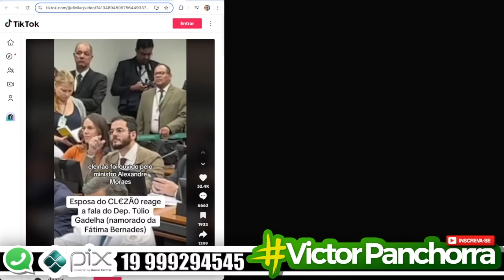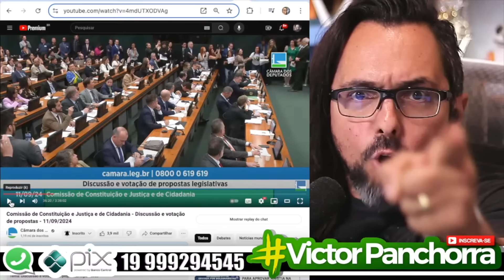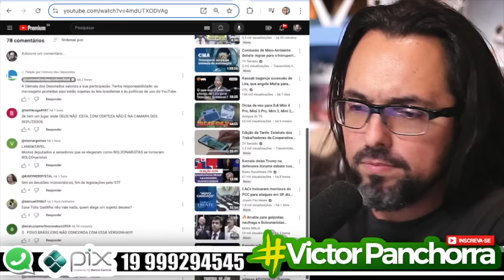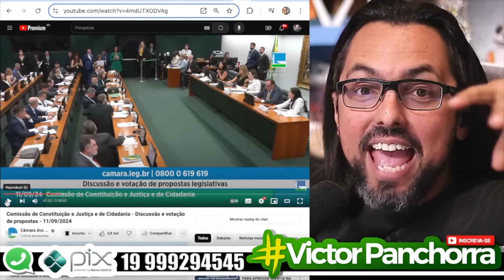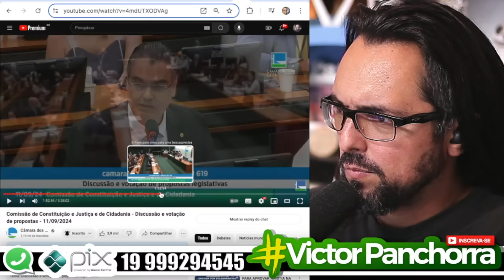💥💥💥💥MULHER DO CLEZÃO QUE MORREU NA PAPUDA PROTAGONIZA GRITARIA E ESCÂNDALO NA SESSÃO DA CCJ!!!!!💥💥💥💥